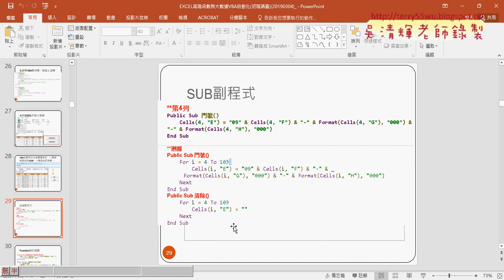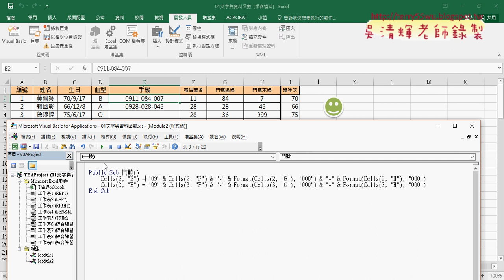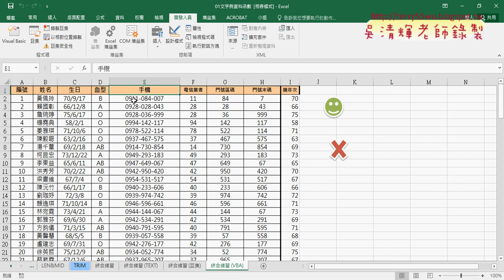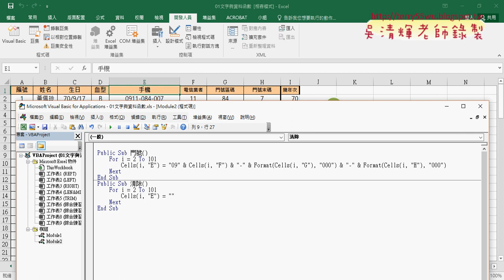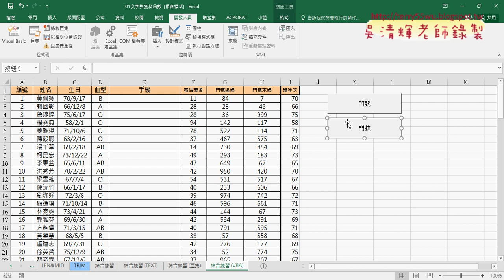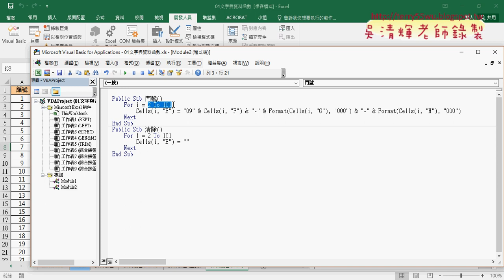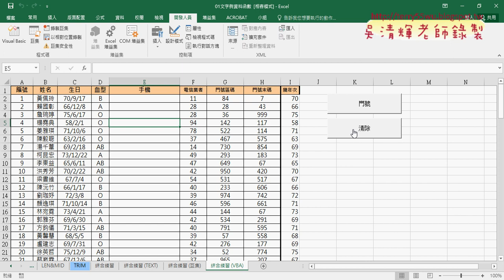04 增加For迴圈與按鈕執行結果